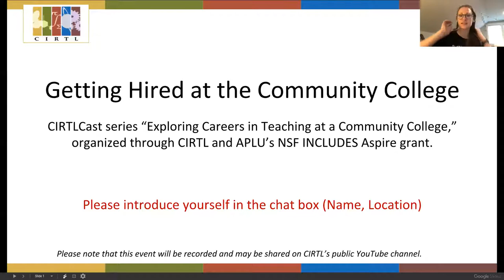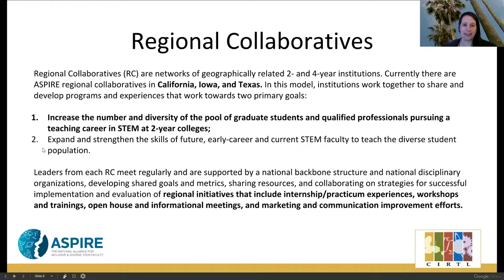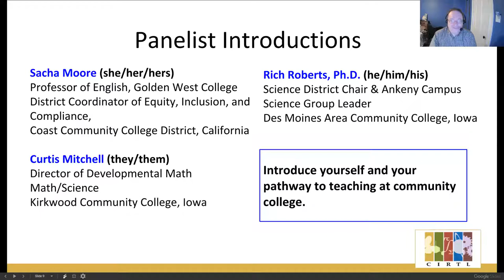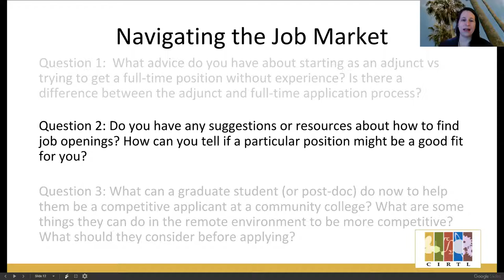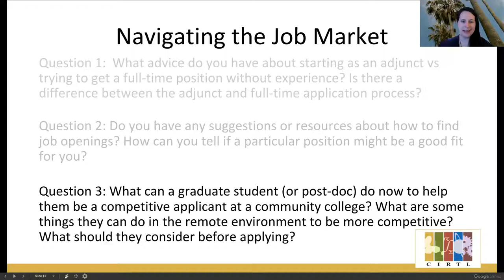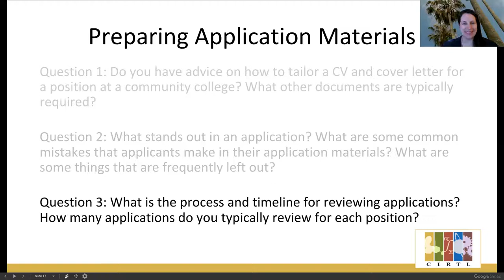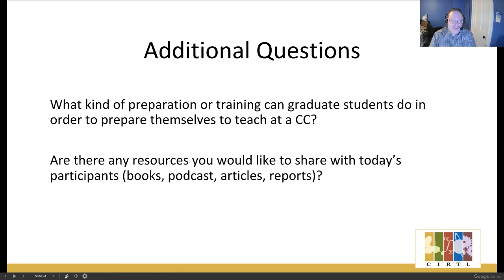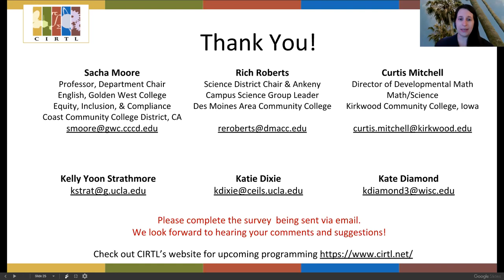Getting Hired at a Community College: Tips and Strategies from Faculty on Hiring Panels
Learn hiring tips from faculty that serve on or work closely with hiring committees at community colleges. How might the interview differ from that of a 4-year teaching or research university? What factors should you consider in preparing your application materials and teaching demonstration? What are some common do's and don'ts of seeking a job at a community college? Join us to learn the answer to these questions and more.

This event is supported by and organized through NSF INCLUDES Aspire grant by the Regional Initiative group.

This event is part 2 in a 3-part event series.

PART TWO: Getting Hired at a Community College: Tips and Strategies from Faculty on Hiring Panels
PART THREE: Equity, Diversity, and Inclusive Teaching in the Community College Setting